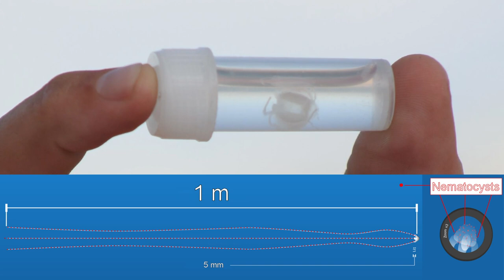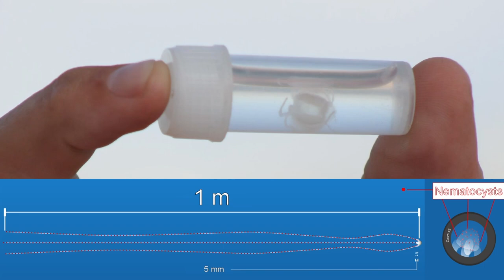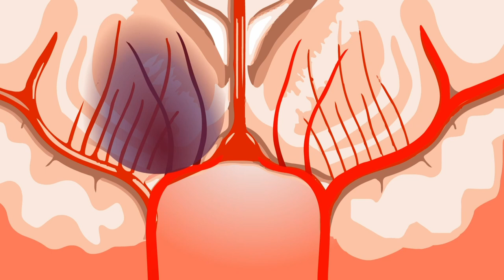Tiny Irukandji jellyfish can kill you.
Irukandji Syndrome & Lethal Stings

Credits and attributions:

Music from Uppbeat (free for Creators!) code: KUZV8ASWXA9FDDVN

Music from Uppbeat (free for Creators!) code: M1EB6HOOJORW4UGX

Music from Uppbeat (free for Creators!) code: VNLYEXUAIDKRPHBM

Aakurru Yintjingga - Indigenous Repatriation by Infra, Transport, Regional, Comms & Arts.

Spiderman and his Tarantulas in the Jungle of Belize by  justbelizeit.

Aggressiveness of Spectacled Cobra/Venomous Snake l common cobra/najaja  by Hem Mahato.

Saltwater crocodile - NT - Australia by Lorena Figueredo.

Ultra Light Flight Exmouth Western Australia by Stoofler The Lost Aussie.

Great Barrier Reef, Australia | Helicopter Ride and Snuba Diving by stinaoverseas.

Broome from Above by  InvitationToAdventure.

Cage Diving with GREAT WHITE SHARKS! by gretchen Lindemann.

Labyrinth spider (Agelena labyrinthica) female in web funnel by Charles J. Sharp from Sharp Photography, sharpphotography.co.uk.

Fierce Snake-Oxyuranus microlepidotus by XLerate.

Box jellyfish at Bakoven Rock DSC11031 by Peter Southwood.

Box jellies over sand at Geldkis DSC00331 by Peter Southwood.

Australia - Hazardous Marine Creatures by Genet (Diskussion).

Irukandji-jellyfish-queensland-australia by GondwanaGirl.

Irukandjijellyfishsize by Anynobody.

Box jellyfish (Carybdea sp.) (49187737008) by Rickard Zerpe.
Source: Box jellyfish (Carybdea sp.)

Morbakka virulenta 001A by SHO TOSHINO.